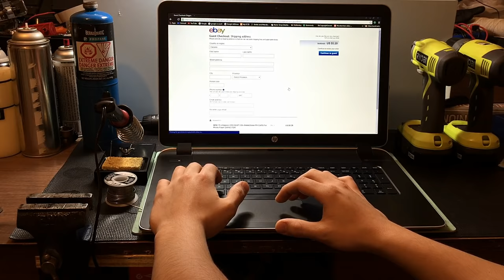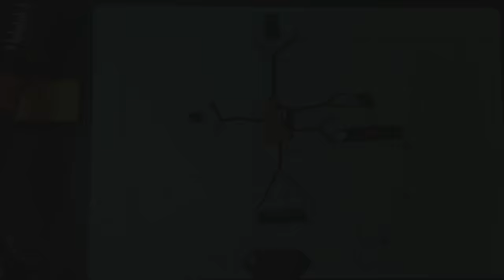MARK 1 Electromagnetic Web-Shooter Tutorial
I should be done the flame saber by next week, sorry that it's been taking so long I've been working really hard on the ignition system.

PARTS LIST
-capacitors
-disposable camera
-wire
-magnet wire
-momentary switch
-on/off switch
-AA battery holder
-AA battery
*I used the same band as my solenoid web shooter for this so check out my solenoid web shooter tutorial if you want to see how I made it.

TOOLS
-wire strippers
-plyers
-soldering iron